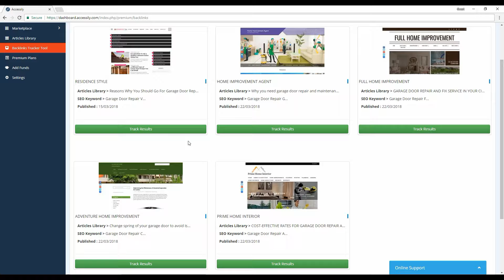How to reach the Backlinks Tracker Tool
You must be a Premium member for this feature